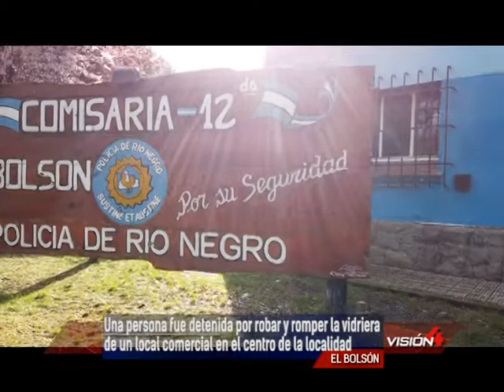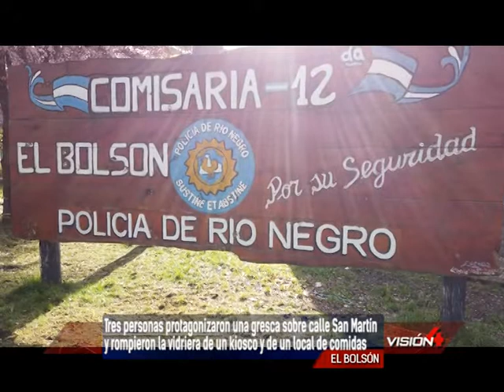26 09 22 MIGUEL ANGEL RELMO Comisario Jefe Unidad 12º Una persona fue detenida por robar y romper